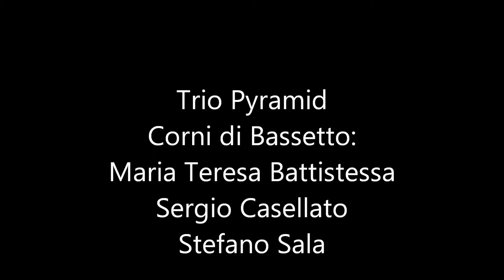W. A. Mozart Le Nozze di Figaro Voi che sapete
Corni di Bassetto: Maria Teresa Battistessa, Sergio Casellato, Stefano Sala

Concerto Lissone (MB) 22/10/2017 (LIVE)